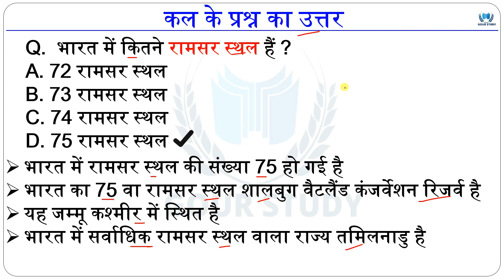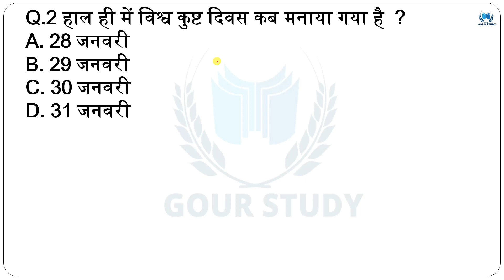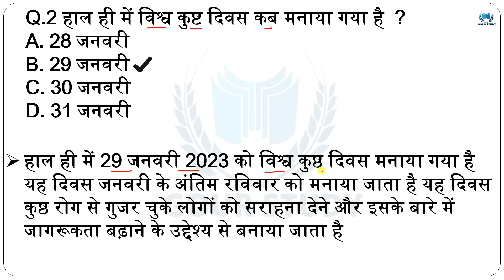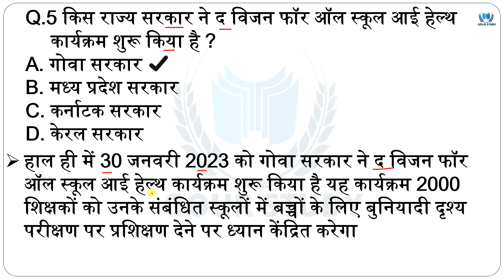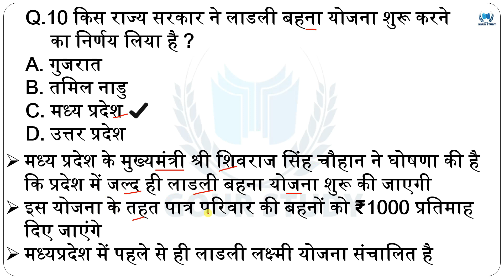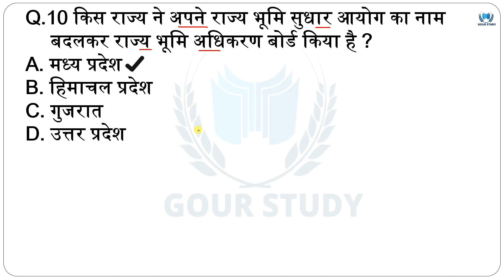1 Febuary 2023 Current Affairs | Current Affairs Today | Daily Current Affairs | करेंट अफेयर्स 2023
अगर आप संपूर्ण मध्यप्रदेश करेंट अफेयर्स 2022 का कंप्लीट पीडीएफ खरीदना चाहतें है तो इस नम्बर पर सम्पर्क करें🔰🔰
हमने इस पीडीएफ का शुल्क मात्र 25 रुपये रखा है
इस पीडीएफ में आपको 600 प्रश्न फुल व्याख्या सहित मिलेंगे और साथ ही आपको मध्यप्रदेश करेंट अफेयर्स की 1000 MCQ की पीडीएफ बिल्कुल फ्री दी जायेगी

जय हिंद 🇮🇳🙏🏻